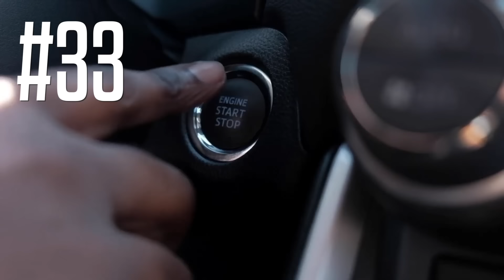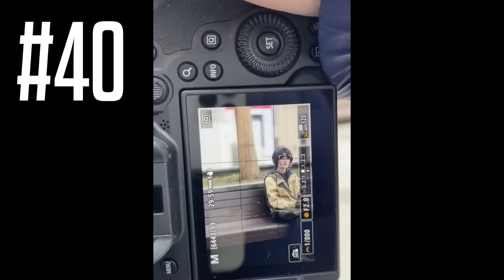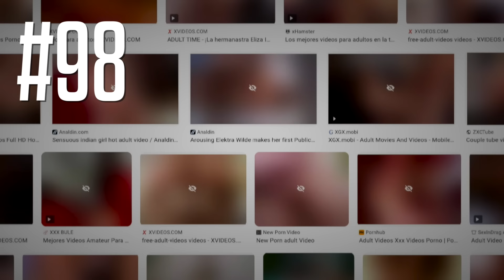101 Pensamientos MUY RANDOM que te sorprenderán [ASMR]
Un "shower thought" o "pensamiento de ducha" es un tipo de pensamiento inesperado, revelador y/o absurdamente cómico que se suele tener mientras realizas una tarea rutinaria como ducharte, conducir o tender la ropa.
En este vídeo he recopilado 101 "shower thoughts" tomados de Reddit y otras webs y los he defendido de la mejor manera posible, con mi deslumbrante capacidad interpretativa y con memes pasados de moda. ¿Qué más se puede pedir? xD

Si estás leyendo esto, ¡eres un michito muy chuli!
Has decidido invertir un poco de tiempo en relajarte, en dedicarte un ratito para ti y así ser mejor para los demás.
Te mereces estar muy a gustito. Ponte audífonos, relájate y disfruta.
¡Dime en comentarios si lo pasaste bien! ¿Te mimiste? ¿Qué parte disfrutaste más? ¿Tienes alguna sugerencia para futuros vídeos? ¡Leo todos los comentarios! 🧡
SOBRE MÍ:

• Mi estilo es "Semi-Intentional ASMR" (*se lo acaba de inventar).
• La mayor parte del tiempo estaré susurrando (whispering) o en soft spoken ("hablando bajito" de toda la vida) mientras divago, enseño o cuento cosas.
• Amo comer, ver vídeos de YouTube y partidos de la NBA, y hacer covers bastante reguleras con la guitarra.
• Este canal está dedicado a mi gatito Teo (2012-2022).

Tu like y tu sub me motiva mucho para continuar haciendo vídeos de ASMR.
MIS ARTISTAS ASMR FAVORITOS EN YOUTUBE

Quiero dar crédito a algunos artistas ASMR a los que admiro y sigo en YouTube.
Aunque veo más ASMR de chicas como Lila ASMR, Aitana Stark, Mari ASMR, bi-everything ASMR  o SouthernASMR Sounds, poco a poco he ido descubriendo más ASMR de chicos como Lloyd's ASMR o Sufficient Whispers. En cuanto a ASMR de hombres en español, me gusta especialmente Zona ASMR (quien me inspiró para usar una Tascam) y también Sanvi, Medina ASMR, ASMR Virgin o Mol ASMR. Todos ellos son gente que, además de crear muy buenos sonidos en ASMR, transmiten muy bien su personalidad en sus vídeos y por eso me inspiran para crear vídeos más cercanos y personales a la vez que relajantes.

• Todos mis vídeos tienen que ver con: ASMR en español, ASMR para dormir, ASMR susurrando en español, ASMR tascam en español, ASMR susurros cerca del micro en español, ASMR whispering español, ASMR en español soft spoken,  ASMR con los mejores susurros, ASMR españa chico, ASMR hombre español, ASMR hombres español, ASMR novio, ASMR masculino español, ASMR susurrando muy cerca y muy bajo, ASMR tascam inaudible español, ASMR chico español (lo pongo para facilitar la búsqueda uwu).